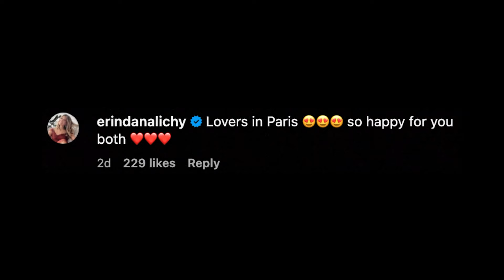‘RHONY’ star Jenna Lyons seemingly engaged to girlfriend Cass Bird, shows off diamond ring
“Real Housewives of New York” star and former J.Crew executive Jenna Lyons appears to be engaged to girlfriend Cass Bird.

Lyons, 55, seemed to break the news by sharing a sultry black-and-white photo of the couple that showcased her massive diamond ring.

“I’ll take the French fries and steak au poivre 💖Paris @cassblackbird,” she captioned the cuddly photo of the couple naked in bed during their vacation in the City of Light.